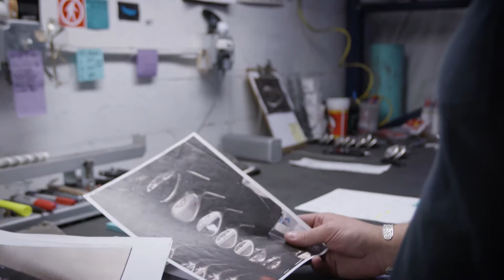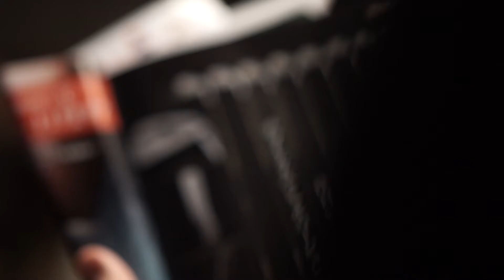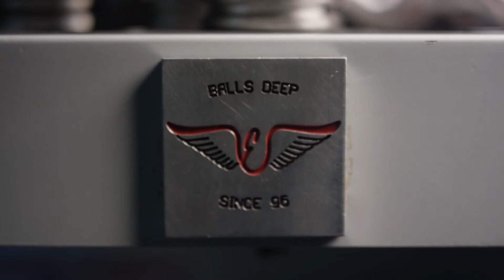TheChive Blue Collar Series on Edel Golf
We opened up our workshop to our friends at TheChive for their Blue Collar Series.